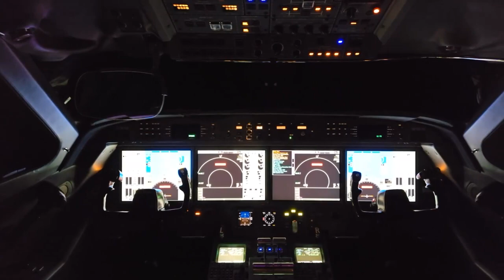2014 Gulfstream G550 For Sale